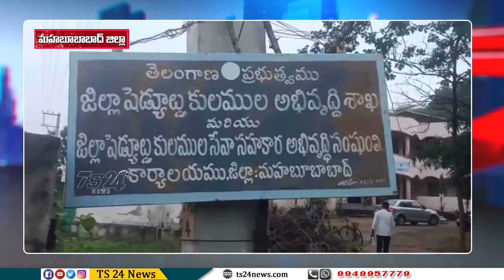రెండు లక్షల రూపాయల లంచంను తీసుకుంటూ ఏసీబీకి చిక్కిన షెడ్యూల్ కులాల అభివృద్ధి శాఖ అధికారి |TS24 News